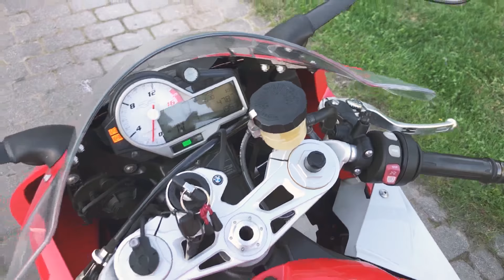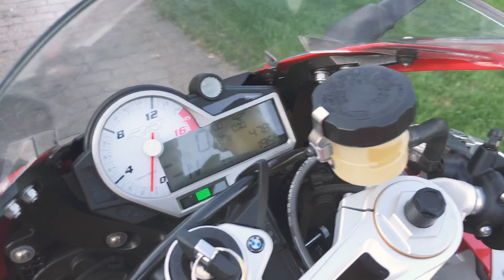BMW S1000RR 2016 Red